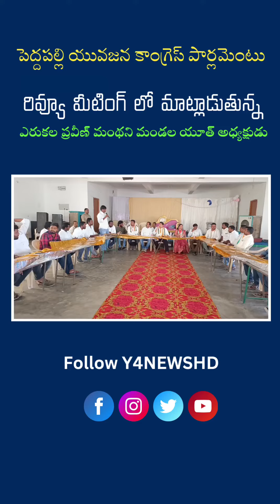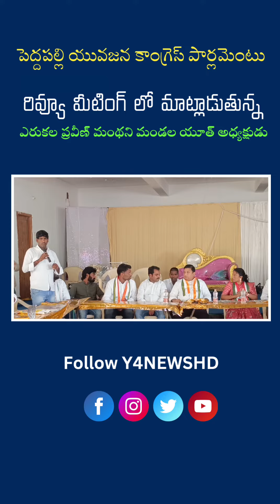పెద్దపల్లి యువజన కాంగ్రెస్ పార్లమెంటు రివ్యూ మీటింగ్ లో ఎలుకల ప్రవీణ్ మంథని మండల యూత్ అధ్యక్షుడు